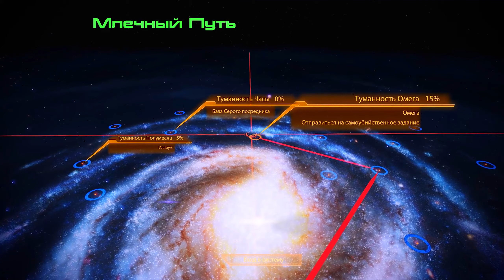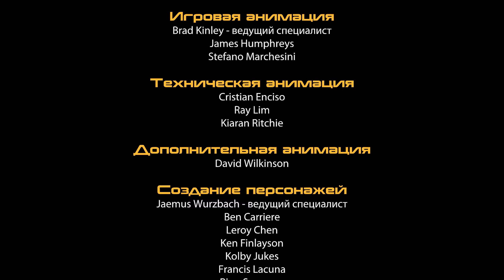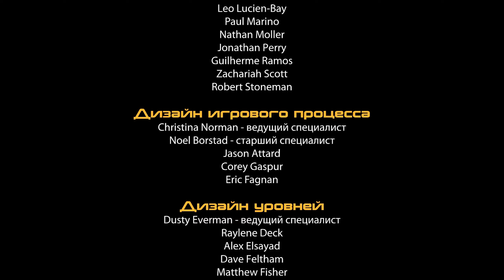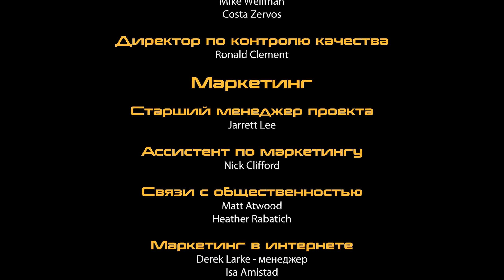MASS EFFECT 2 | ФИНАЛ / КОНЦОВКА - САМОУБИЙСТВЕННАЯ МИССИЯ (LEGENDARY EDITION)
Полезные ссылки:

Таймкоды:

00:00 - Система Жнецов "свой-чужой"
32:15 - 1-ый этап. Вторжение
1:02:05 - 2-ой этап. Долгая прогулка
1:12:35 - 3-ий этап. Босс
1:36:10 - Мнение об игре
Об игре:

Mass Effect: Legendary Edition — сборник компьютерных игр. В качестве разработчика выступает компания Bioware, в качестве издателя — Electronic Arts. Сборник включает в себя обновленные версии Mass Effect, Mass Effect 2 и Mass Effect 3, а также большинство выпущенных к ним дополнений. События Mass Effect 2 начинаются через месяц после завершения сюжетной линии первой части серии. Патрулируя периметр, «Нормандия» подвергается неожиданной атаке неизвестного корабля; команда вынуждена покинуть судно. Шепард помогает пилоту Джокеру занять последнюю спасательную капсулу, но затем капитана выбрасывает в открытый космос, и он(а) погибает от асфиксии. Тело Шепард(а) остаётся на орбите ближайшей планеты, где спустя некоторое время его находят люди Серого посредника для последующей продажи представителям инсектоидной расы коллекционеров, чей корабль и уничтожил «Нормандию».
Рекомендуемые прохождения:

Описание видео / Хэштеги:

Это прохождение Mass Effect 2 LE на PC (ПК) на русском языке в 2K (Quad HD/1440p). Уровень сложности: Дефолтная.